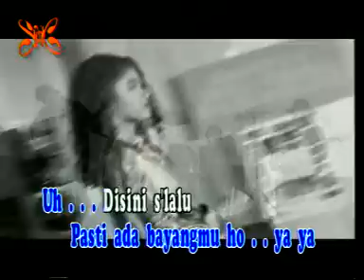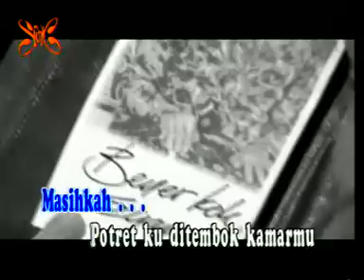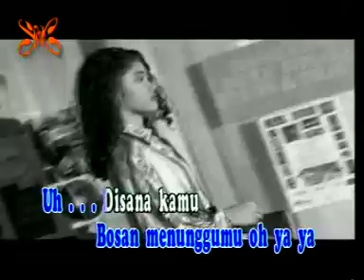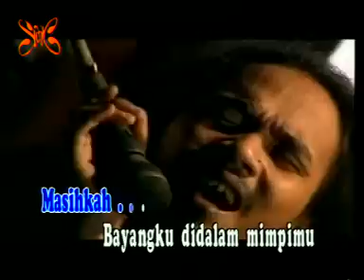Slank - Foto Dalam Dompetmu (Official Music Video)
Official Music Video from Slank ‘Foto Dalam Dompetmu’.

Lirik lagu Foto Dalam Dompetmu
Di hati ini cuma ada dirimu
Di dalam mimpi pasti ada bayangmu
Di sini slalu masih memikirkanmu
Di sini aku gelisah ingin tahu

Masihkah diriku di dalam hatimu
Masihkah potretku di tembok kamarmu
Masihkah bayangku di dalam mimpimu
Masihkah fotoku di dalam dompetmu

Di sana kamu enggak ada kabarnya
Di sini aku hampir bosan menunggumu
Di sana kamu kemana saja
Di sini aku resah sangat ingin tahu

Masihkah sayang
Fotoku di dompetmu
Masihkah sayang

Slank is the biggest Indonesian rock band. It was founded in 1983 by teenagers in an alley street in Jakarta called Gang Potlot. The band are known for playing blues and rock music accompanied with political sociology lyrics.